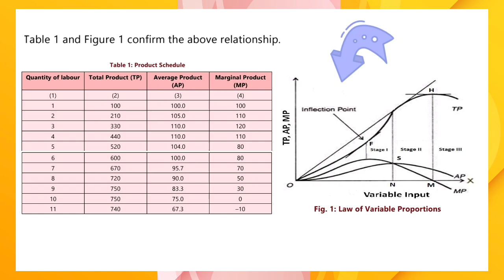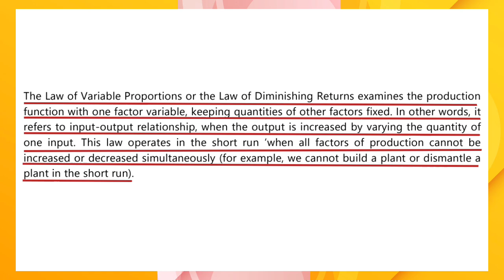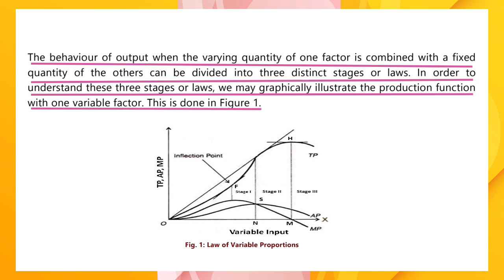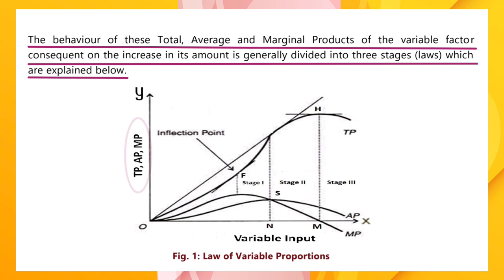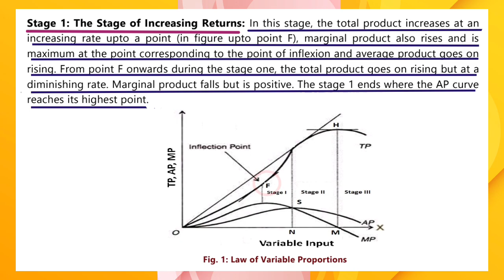CA FOUNDATION ECONOMICS NEW SYLLABUS 2024 / CH- 3 【 Part -7】